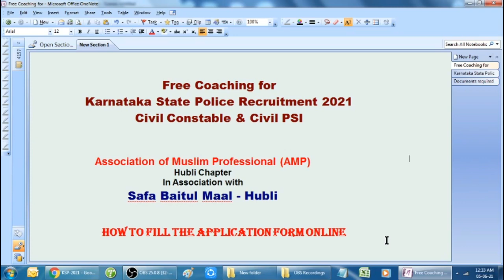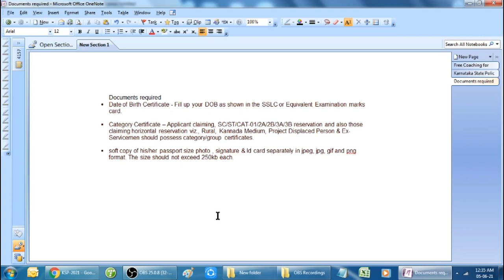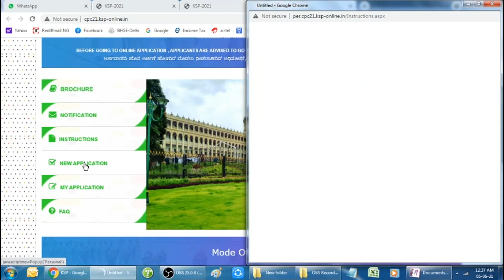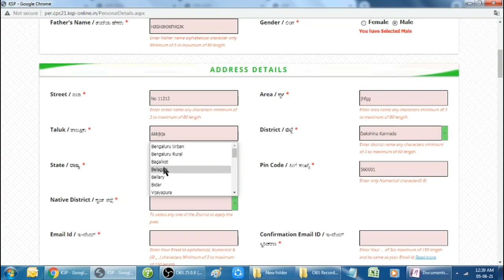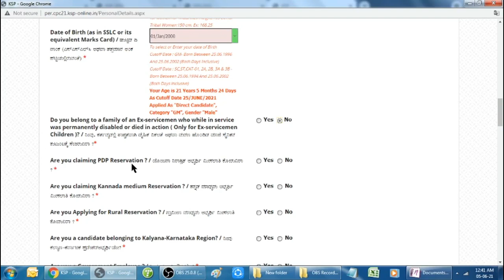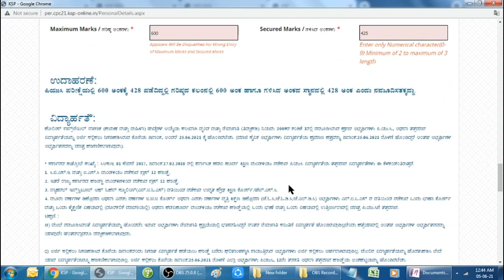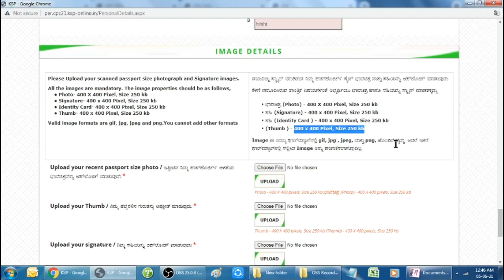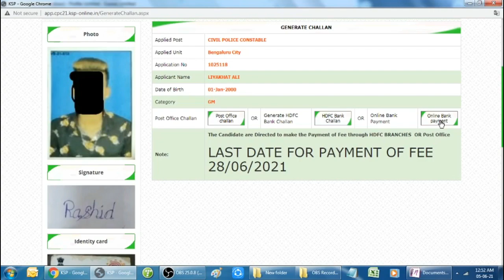KSP Recruitment - How to fill application form online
In this details of how to fill application form for Karnataka state police PSI and constable recruitment is explained in detail.